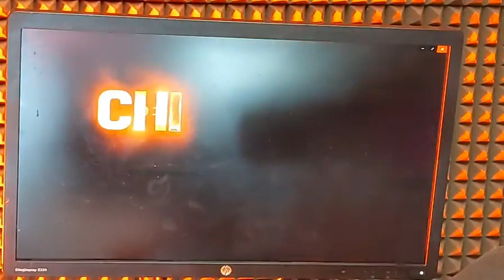El Rugido del día # 349 - Estoy de oferta.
Ya está aquí EL RUGIDO DEL DÍA # 349 🦁🎙🔊⭐⚡

EL RUGIDO DEL DÍA: Una transmisión en vivo donde comentamos información que sucede a nuestro al rededor entre todos los espectadores que ven la transmisión, escribiendo en los comentarios las opiniones acerca de lo que sucede a nuestro alrededor, además de transmitir el programa de radio EL RUGIDO GRUPERO.